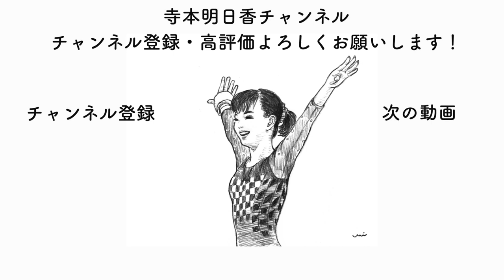寺本明日香って現役つづけるの？？引退するの？？？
どっちなんだろうね〜（＾_＾）
編集どい

寺本明日香のSNSもチェック！！